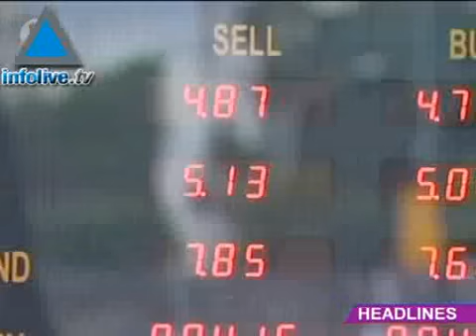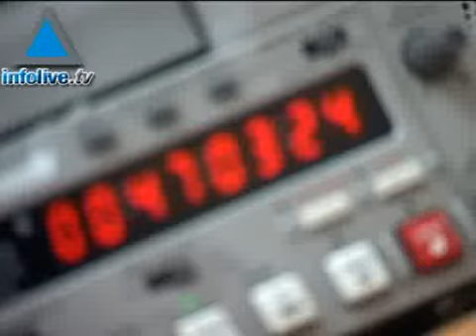News Update, June 11,2007 PM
Iran threatens to start a regional war if attacked by USIsrael&#39;s Ofek 7 spy satellite launchedSix Kassams fired at Israel, Sderot high schoolers forced to sit matriculation elsewhereEast Jerusalem Arab caught trying to smuggle bullets and weapons into GazaInfighting in Gaza between Fatah and Hamas escalatesBeduin shepherd convicted for allwoing camel to cause accidentHigh tech deals in Israel for 2006 rose 225%Elsewhere on Infolive.tvThe big debate - infolive tv discusses if the Gay Parade should be held in Jerusalem